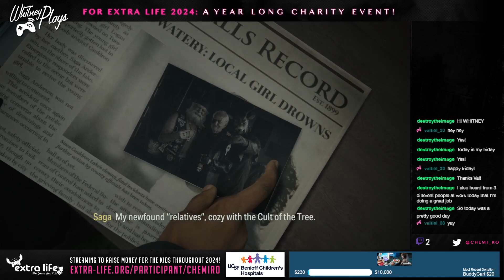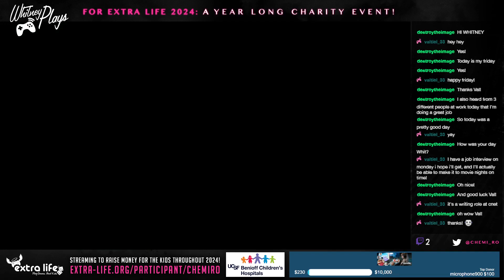Whitney Plays Alan Wake 2 for Extra Life 2024 (PART 05A)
Continuing Alan Wake 2! My stream labs crashed so part 5 is in two parts!